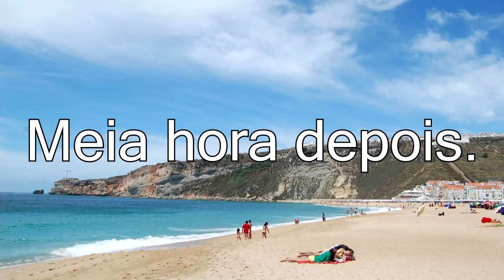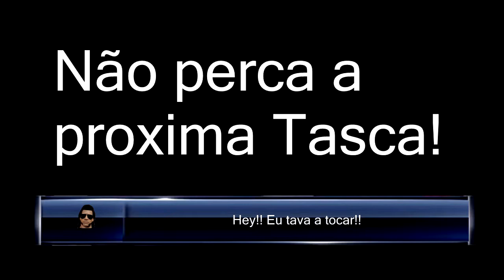La Tasca Xtra #8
De férias na nazaré